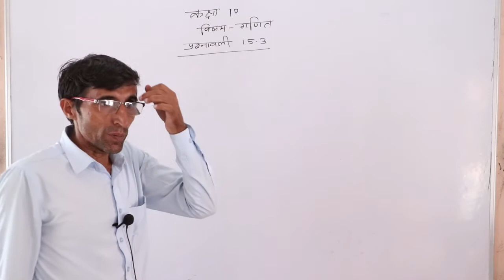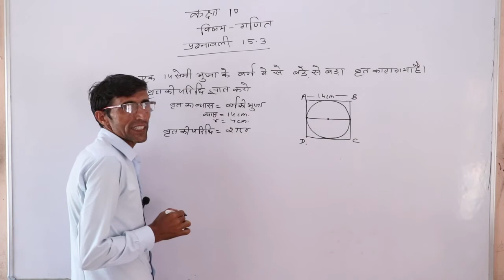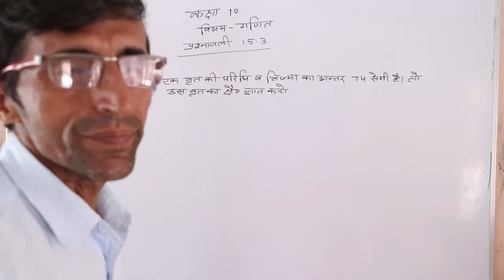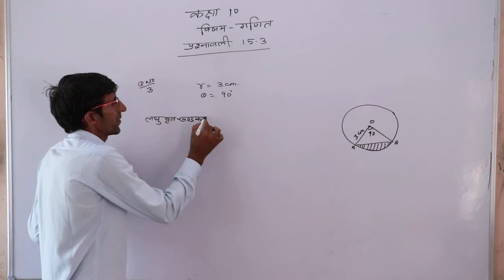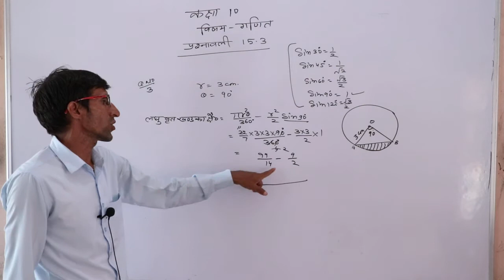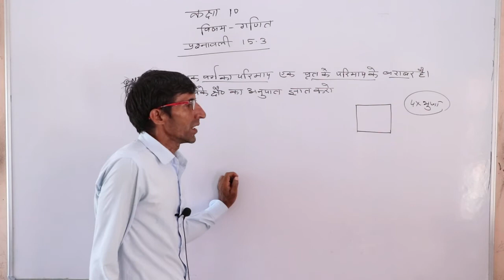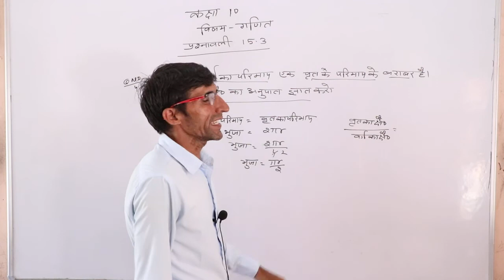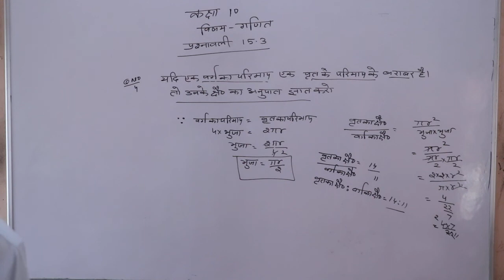वृत एवं वृत की परिभाषा प्रश्नावली 15.3 Class 10th Maths By Gaurishnkar Sir Shri shyam school bhadra